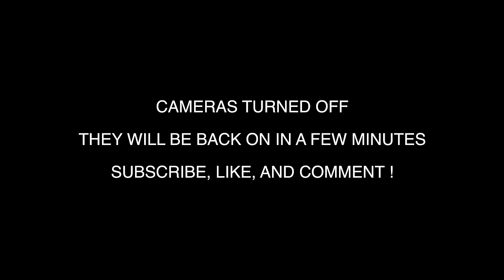Would you make your GIRLFRIEND cut off all her GUY FRIENDS? - Agushto Papa Podcast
0:00 Intro
7:28 DO YOU believe in love?
12:00 DO YOU mind if your gf has a lot of guy friends?
21:10 Does body count matter?
23:33 What to do if you GF wears exposing clothes?
33:32 Should YOU be in a relationship at a young age?
51:00 Premarital S3x?
1:04:00 Advice from AGUSHTO PAPA
1:10:19 Keko is going to cut off Angel!